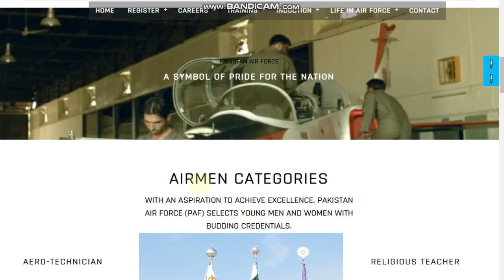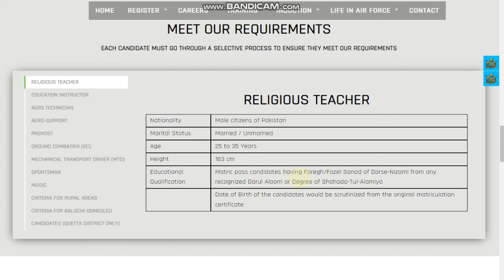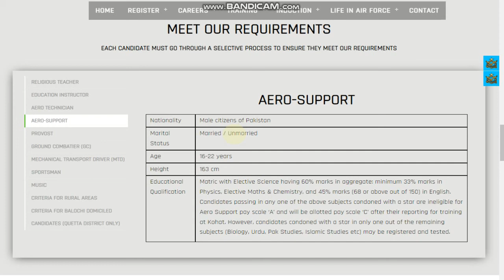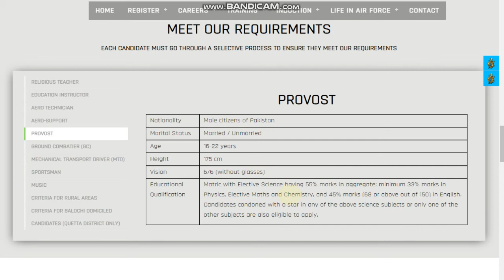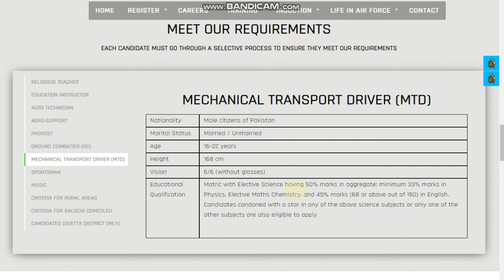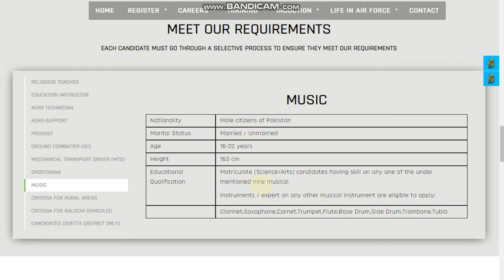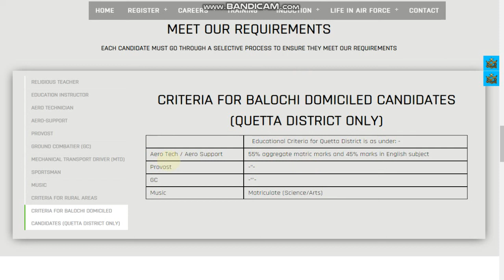Who can Join PAF after Matric 10th Class as Airmen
PAF Jobs for matric pass students in Pakistan Air Force PAF as Airmen in different categories